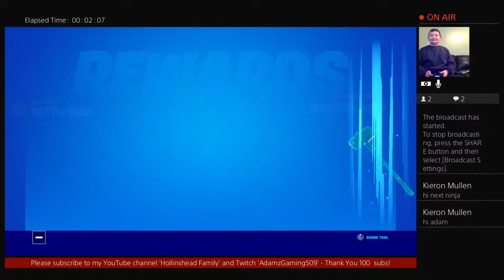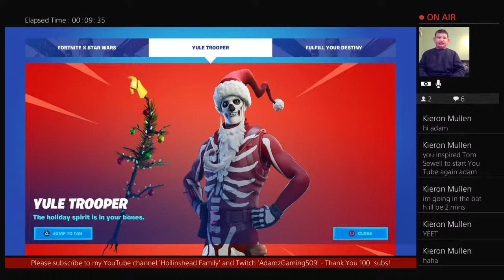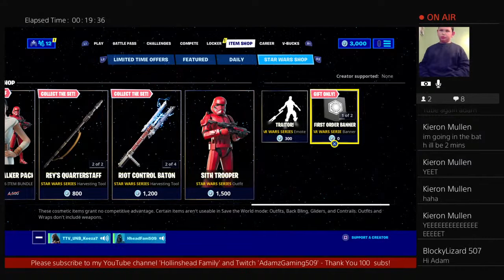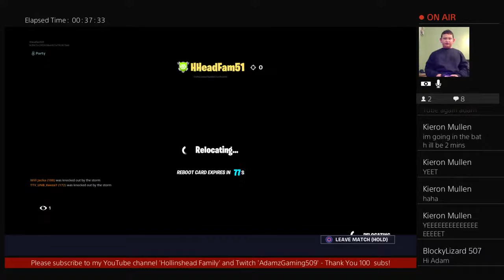HheadFam509's Fortnite chapter 2 play with us!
Hollinshead Family YouTube Channel - Featuring videos from ADAM HOLLINSHEAD and his BONKERS MAGIC SHOW. Also streams from his favourite game FORTNITE under his online name HHEADFAM509. THANKS X
Ip minecraft sever hhlandgqYJ.aternos.me